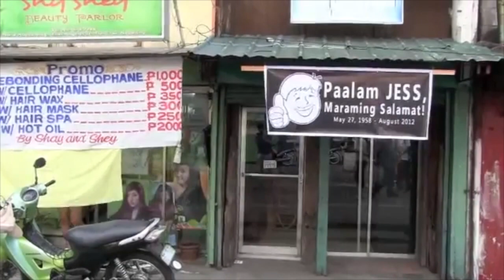The day Naga found out Robredo died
More videos on Rappler Follow Rappler for the latest news in the Philippines and across the globe. On the 29th death anniversary of his father, President Benigno Aquino III brings home a dead colleague and friend.
Earlier today, the body of Interior and Local Government Secretary Jesse Robredo was brought to the Masbate Airport and given military honors.
Robredo died in a plane crash off Masbate last Saturday.
His body is recovered today. He was 54.
At noon, the plane carrying Robredo's body left for Naga, where his family lives and where he served as mayor for nearly 2 decades.
The President supervised the search and rescue operations for Robredo and his two pilots since Sunday.
He left for Manila Monday night to commemorate the death anniversary of his father, the late Sen Benigno "Ninoy" Aquino Jr., who was shot on Aug. 21, 1983.
Natashya Gutierrez reports on Robredo's last homecoming Follow Rappler for the latest news in the Philippines and around the world.